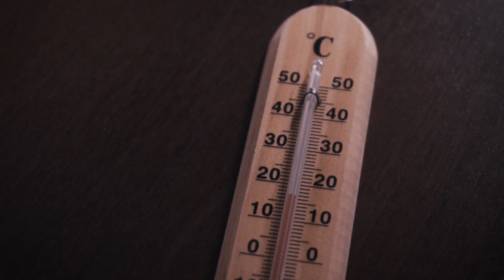Jarkko Ahola - I'm Going Slightly Mad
Mitäpä elämä olisi ilman hyviä ystäviä? Ettekö tiedä? Kysykää minulta!! Hehee! Leikki sikseen: Hyvää ystävänpäivää kaikille! Ohessa pieni hassutteluvideo päiväänne piristämään.

Jarkko Ahola - laulu & kitara
Maiju Felin - poikkihuilu
Antti Hakulinen - koskettimet
Lauri Laine - kitara
Jari Laitinen - basso
Antti Mäkelä - rummut

Jani Huusari - FOH-miksaus
Erkki Tuominen - valotekniikka

Jussi Kurkimäki - kuvaus & leikkaus